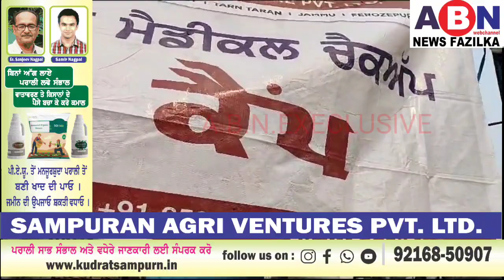ਆਮ ਪਾਰਟੀ ਵੱਲੋਂ ਅਮਨਦੀਪ ਹਸਪਤਾਲ ਦੇ ਸਹਿਯੋਗ ਨਾਲ ਲਗਾਇਆ ਮੁਫਤ ਹੱਡੀਆਂ ਦਾ ਚੈਕ ਅੱਪ ਕੈਂਪ ਪੁੱਜੇ ਆਪ M.L.A.ਤੇ ਆਗੂ